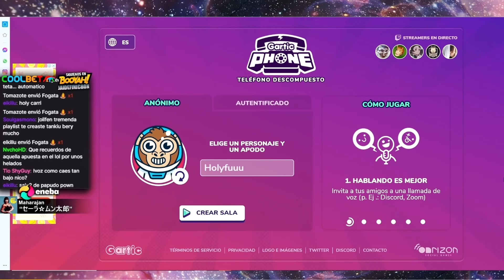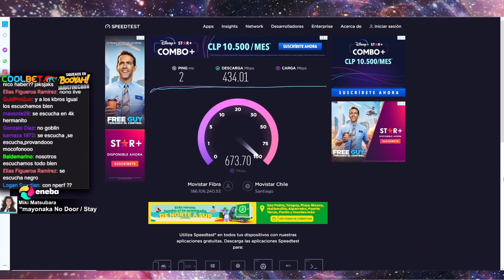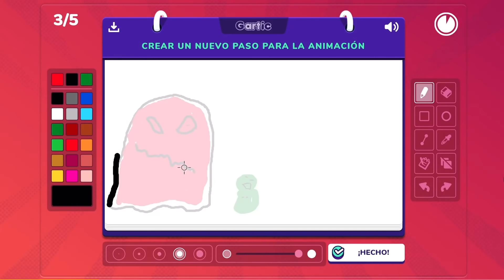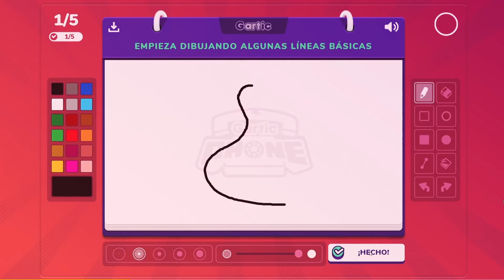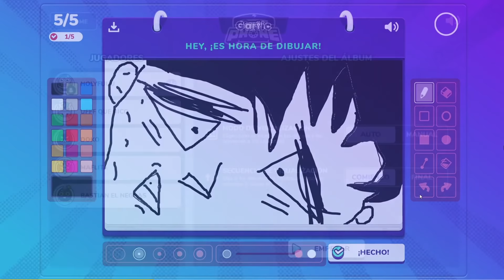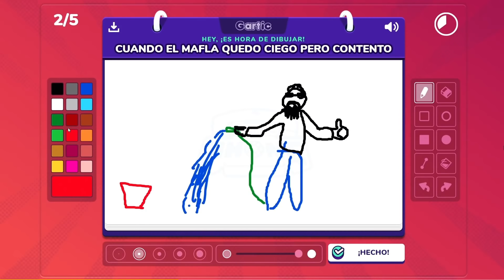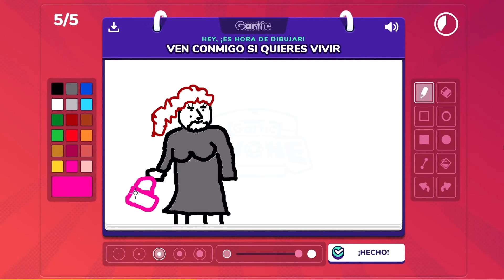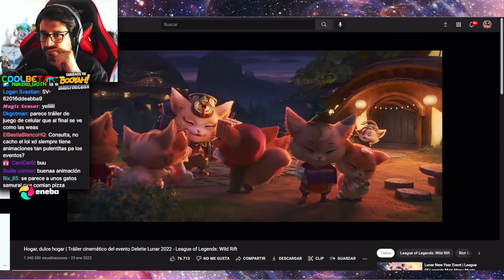Gartic Phone + League of Legends GOTH Booyah! 2022-02-04